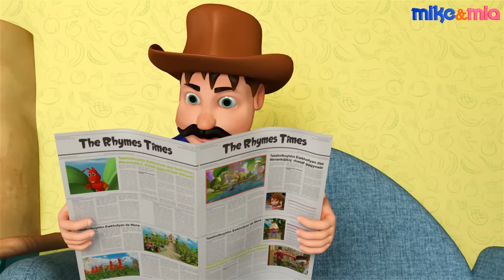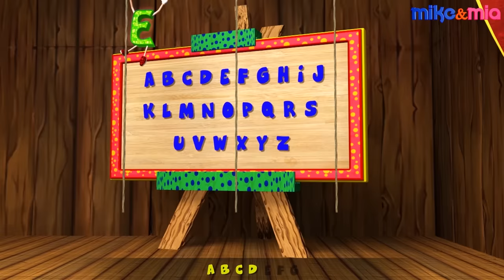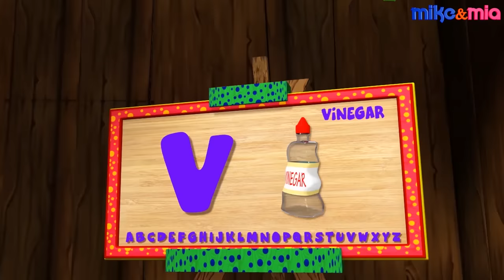Head shoulders Knees and Toes | Kids Songs and Nursery Rhymes | Songs for Children by Mike and Mia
Hello Kids, Here is our latest Nursery Rhyme: Head, Shoulder, Knees and Toes.

Head Shoulders Knees and Toes is an Exercise Song for Kids.

This rhyme teaches us the importance of exercise in our life. One should exercise on a daily basis and then have a healthy breakfast.

Watch how Mike and Mia exercising with their father and friends. Would you like to join them too?

This video is a collection of Nursery Rhymes for Children, Baby Songs, Kids Songs and a compilation of Kids Videos.

You can also add this video in to your YouTube Playlist to watch it again!

More
Here are some more Nursery Rhyme Compilations from Mike and Mia: